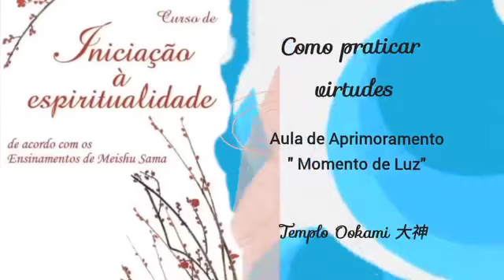Como praticar virtudes